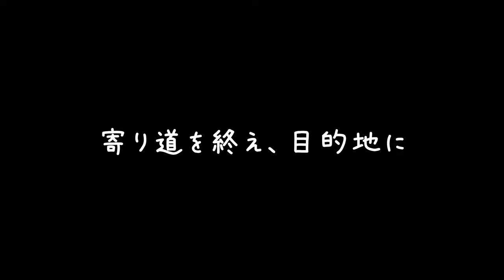#5【アクション】先生！その態度が気にくわんのだ！！！！「ゴースト・オブ・ツシマ」【Elza(エルザ)】